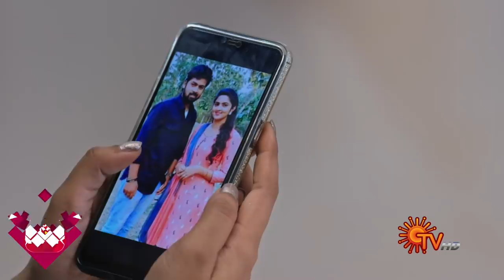Poove Unakkaga - Ep 154 | 27 Jan 2021 | Sun TV Serial | Tamil Serial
Watch the latest Episode of popular Tamil Serial PooveUnakkaga that airs on Sun TV.

 Watch your favorite serials Free on Sun NXT, immediately after TV. Offer Valid till 25th Mar 2021